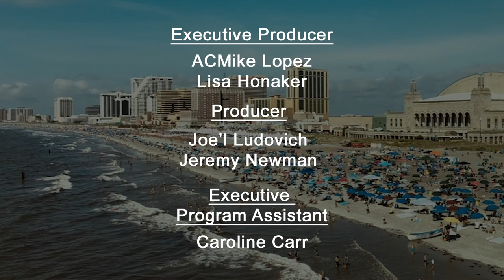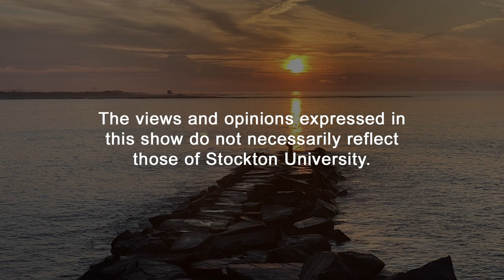The Mike Lopez TV Show - Full Interview - Richard Helfant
Enjoy this uncut interview with Richard Helfant, Executive Director and C.E.O. of Lucy the Elephant!